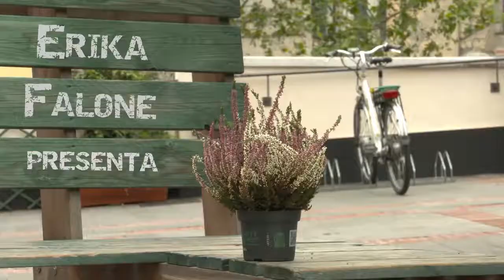La casa di tutte le mamme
A Genova è nata Ca' Maman, punto di riferimento per le mamme di Genova in cerca di suggerimenti, corsi e molto altro.